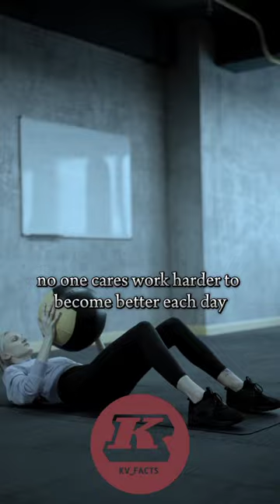It Took me 10 years to learn This motivational